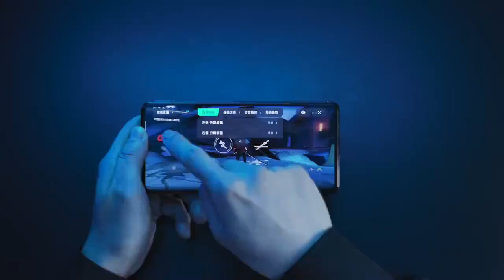Black Shark 5 makes Geekbench appearance video showing shoulder keys in action also posted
Сьогодні на офіційній ручці Black Shark Weibo були показані наплічні кнопки телефонів із демо-відео. Спеціальні клавіші, що отримали назву Magnetic Lifting Shoulder Button 2.0, забезпечують більший контроль під час ігор, будь то FPS або гоночні ігри. Здається, що вони мають U-подібну форму для оптимального зчеплення.